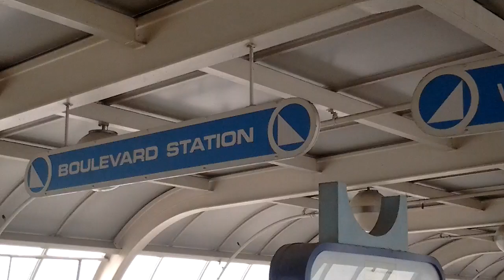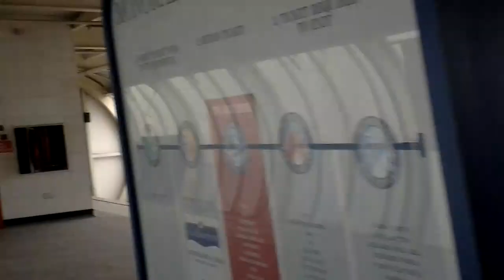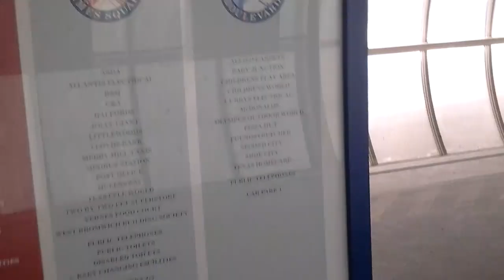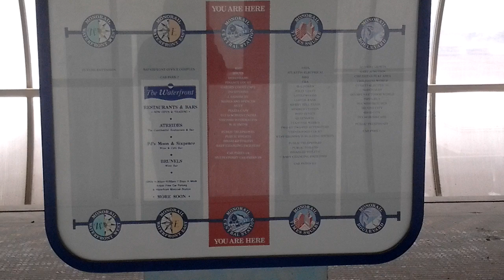Exclusive video from merry hill monorail 30/5/2013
the best camera man in the world but anyway heres a video from the abandonded monorail in merry hill